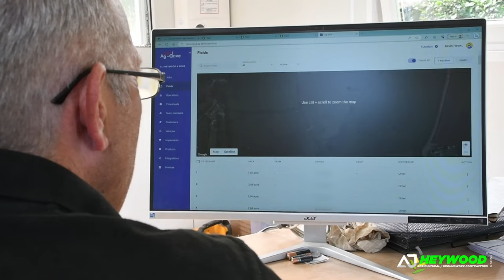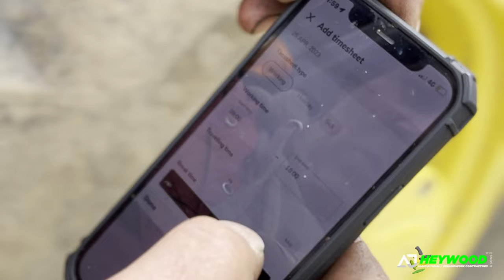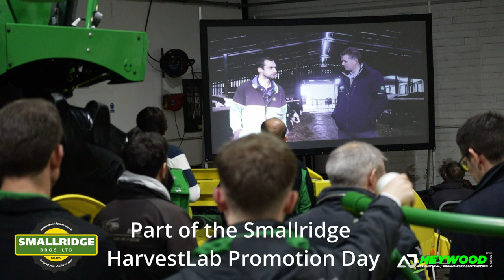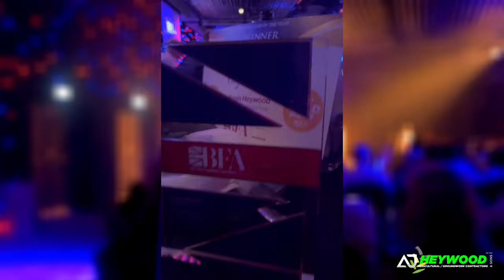See what the 'Contractor of the year' got up to in 2023!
As always I have had great fun chasing AJ Heywoods around the South West filming them throughout 2023. This is a long one but well worth making a coffee and sitting back put your feet up, relax and enjoy. More to follow.

Watch in 4K! Enjoy

🎥 We are also available to contract out for filming making and photography, get in touch

Some of the Gear I use:
My go-to bit of tech
My most used item
My favourite thing

Some of the links shown here are affiliate links which means if you purchase any of the products through these links, I earn a small commission at NO extra cost to you! Thank you for supporting my new channel.